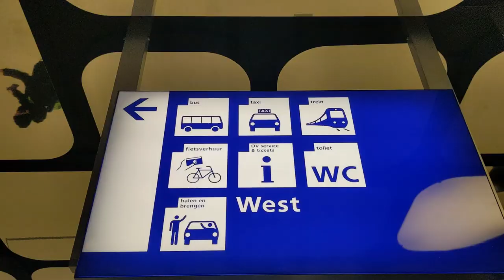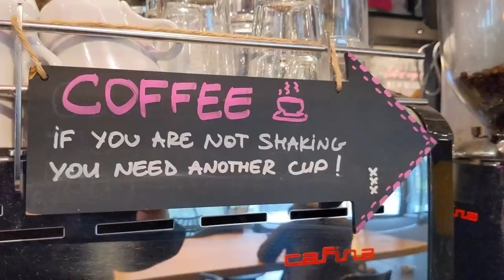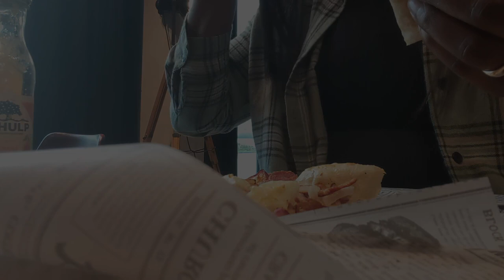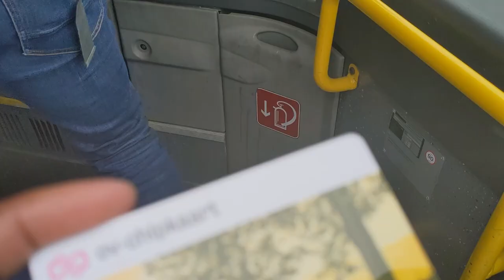The Perks of Remote Work Vlog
Follow me as I take you through a day in my life working remotely from Amsterdam, One of the perks of remote work is you can work from anywhere I tried to do that in the video.